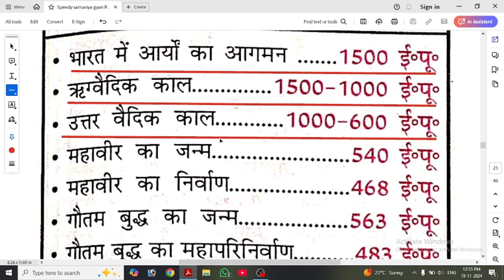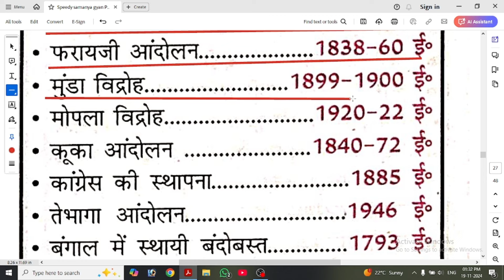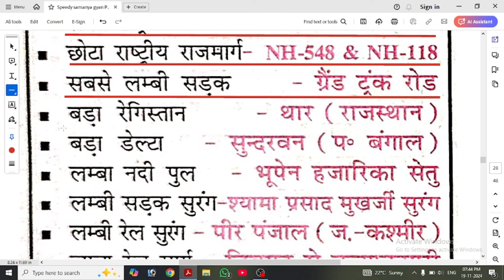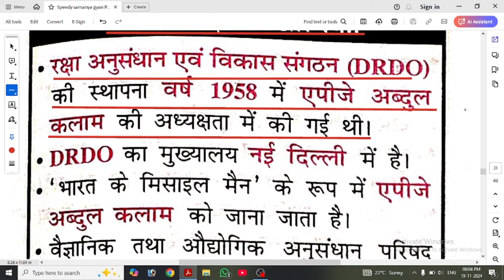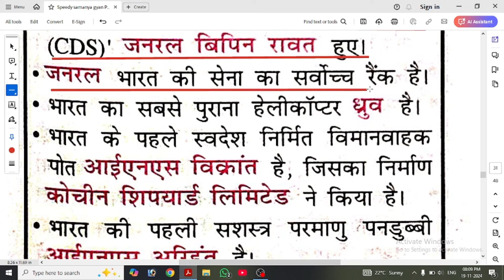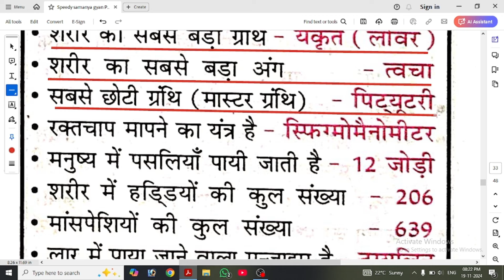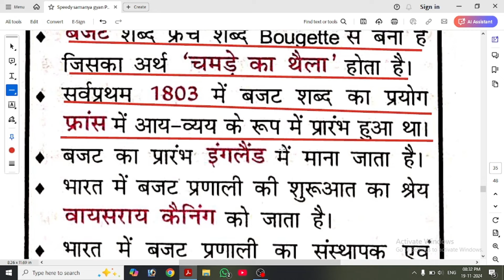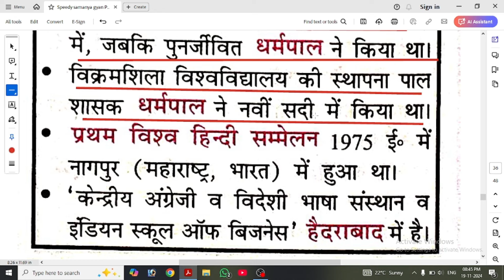speedy samanya adhyayan Part-2 | speedy gk | railway speedy gk | speedy book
speedy gk

speedy

speedy book

railway samanya adhyayan

railway speedy

Excellent educational research centre

speedy book for railway in hindi

speedy gk in hindi

gk

speedy science

speedy railway samanya adhyayan

lucent gk

speedy gs

samanya adhyayan

railway gk

gk gs

gs

speedy railway general science

static gk

speedy static gk

lucent

spedy

speedy samanya adhyayan 2022

speedy 2021

samanya gyan

speed gk

gk question

speedy railway

railway samanya vigyan

science speedy

speedy book review

railway speedy book

science

speedy arts in hindi

spd book

gk audio in hindi mp3

speedy video

science

spd book

speedy video

speed gk hindi

speedy science

speedy gk

speedy

science speedy

speedy book

science

railway samanya vigyan

speedy gs

railway science

general science

gk gs

gs

speed science

railway speedy

samanya vigyan

lucent gk

science book

gk